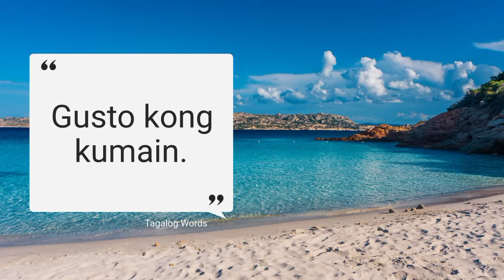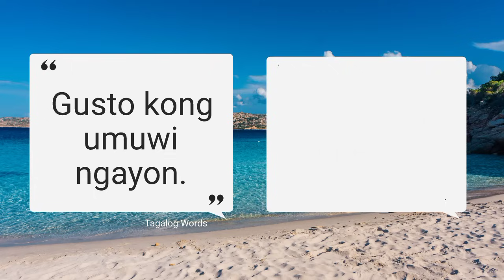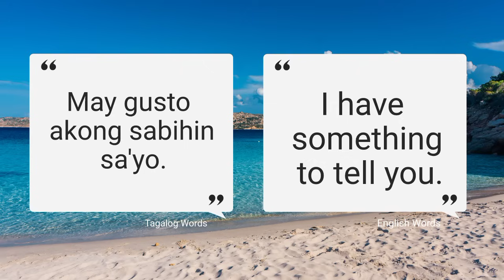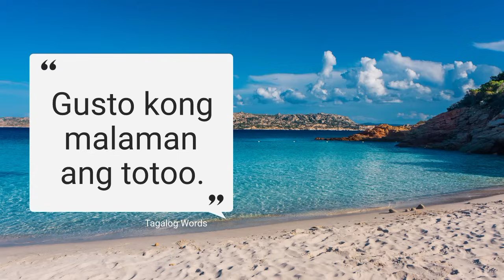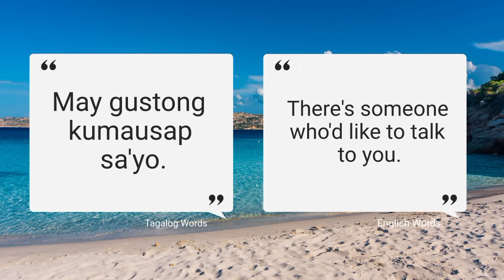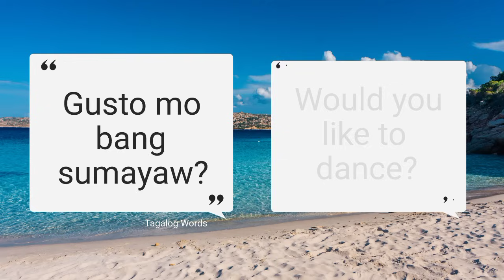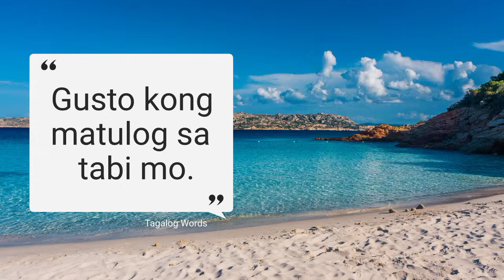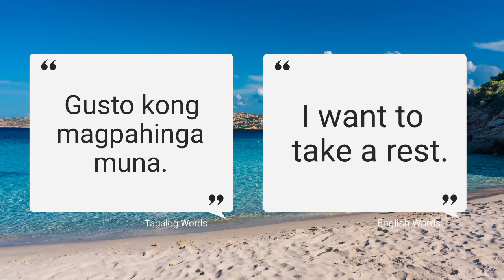PANG ARAW-ARAW NA TAGALOG LANGUAGE (part 3)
Hello everyone!

I just like to inform that the comment section will be filtered. Unwanted and unrelated comments will be deleted automatically.

Kung may suggestions po, highly appreciated po iyan ng channel na ito.  Correcting and checking words are great but make sure to be polite ,ALWAYS. Okay?

PAALALA: Wala pong perpektong linggwahe. Lahat po ay nagkakamali ngunit ang mahalaga ay nagagamit natin ang mga salita sa tamang paraan at wala po tayong sinasaktan o sinisiraan.

To easily access your favorite videos, click on the following playlists

Also:

kapag gumamit ng "she/her" ibig sabihin ay babae ang tinutukoy. "He/him" naman kapag lalaki. Ang salitang nasa loob ng parenthesis (__) ay maaring palitan depende sa kung sino ang iyong kausap.

Related terms:
English-Tagalog Dictionary
English to Tagalog Words
Tagalog expressions
How to speak Tagalog
Filipino language
Tagalog Tutorial
English tagalog dictionary translation
English tagalog